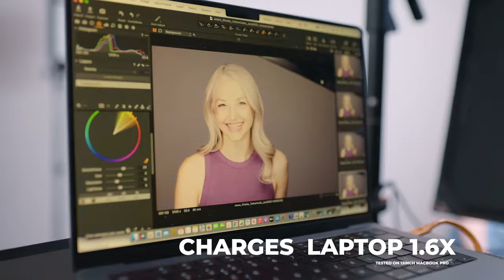ULTIMATE POWER DELIVERY | ONsite USB-C 100W 26,800 mAh PD Battery Pack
The ONsite USB-C 100W PD Battery Pack boasts high capacity Power Delivery (PD) that is required for USB-C charging laptops like the MacBook Pro, MacBook Air, and other devices. This battery pack can power one USB-C and two USB devices simultaneously.

The 26,800 mAh battery feature can charge a MacBook 13in Pro 1.6 times. In addition, an iPad Pro can charge two times and 5 charges for mobile phones. Because creatives spend time editing, reviewing images, and client review sessions through the use of a portable laptop, the Tether Tools ONsite USB-C 100W PD 26,800 mAh Battery Pack has been designed to keep you powered all day long.

Music Licensing:
Music Bed Sync ID: MB01VVLAAXGLMBV